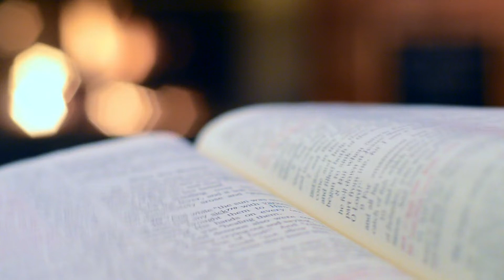J 16,29-33 // komentarz // o. Rafał Wędzicki OP // Dominikanie Poznań